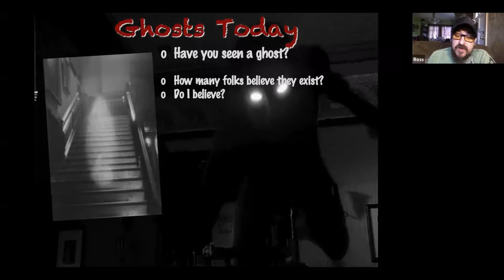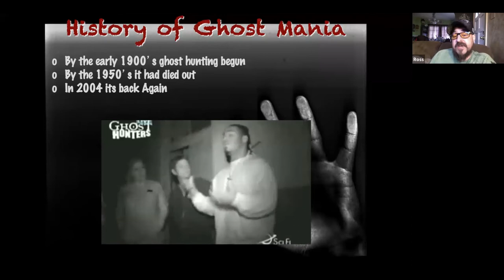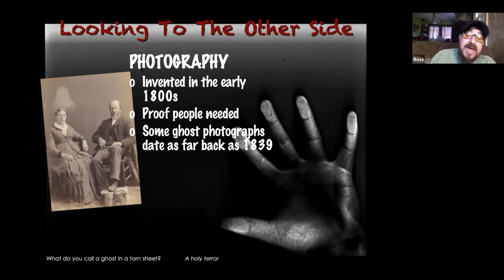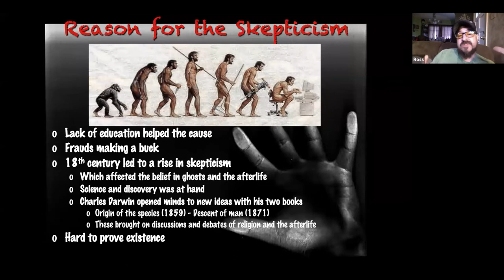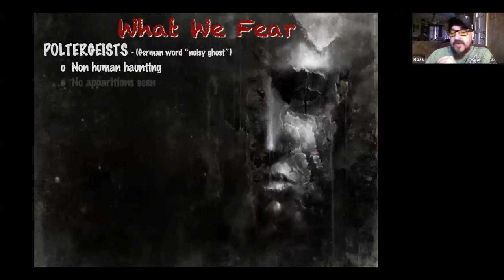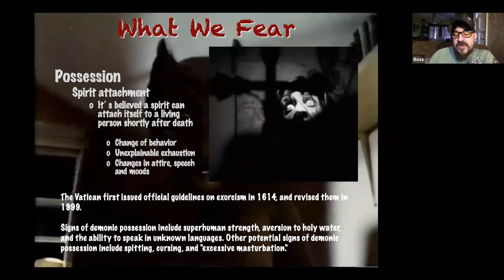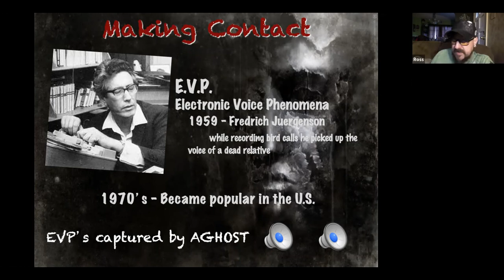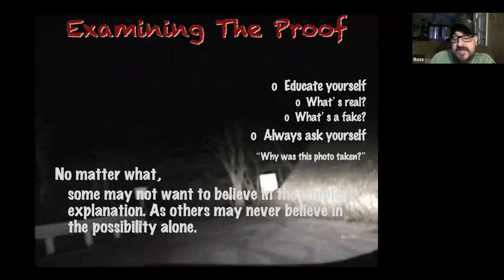GHOST SCHOOL 1: "GHOSTOLOGY 101"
School is in session. Ghost School, that is.

Join Paranormal Investigator Ross Allison as he offers instruction on a variety of ghostly subjects.

GHOSTOLOGY 101 – Learn about the history of ghosts and techniques of modern ghost hunting.

Ross is the founder of AGHOST (Advanced Ghost Hunters of Seattle Tacoma) and Spooked in Seattle Tours, as well as the author of several books on the paranormal, and has appeared on SyFy's Ghost Hunters, Travel Channel's Ghost Adventures, and many more TV and radio shows.